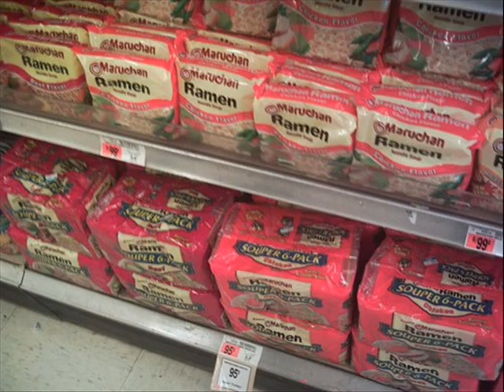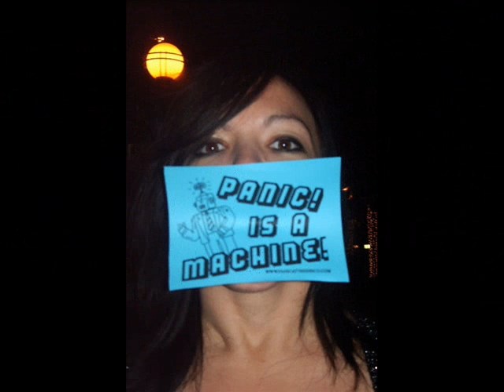Fueled By Ramen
A slideshow of pretty much all the bands of fueled by ramen. There's more of certain bands due to limited sources of the less known bands.

Fueled by ramen is my baby's daddy. wut wut.